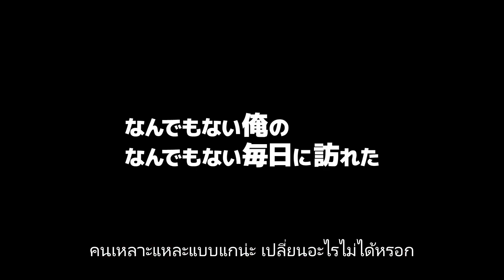Mecha-ude l ตัวอย่างที่สอง (ซับไทย)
Mecha-ude
กำหนดฉายภายในปี 2024
แนว : ต่อสู้ ไซไฟ จักรกล
สตูดิโอ : TriF Studio
อนิเมะออริจินอล

ฮิคารุได้ช่วยแขนจักรกล (Mecha-ude) ทรงพลังเอาไว้ ทำให้เขาต้องต่อสู้กับคนที่ต้องการจะครอบครองมัน

[เพื่อความบันเทิงและการฝึกแปลภาษาเท่านั้น]
©TriF /「メカウデ」製作委員会